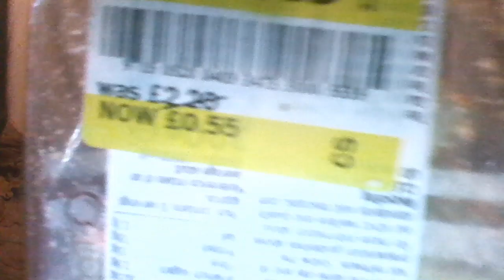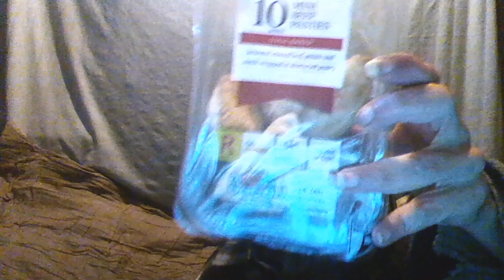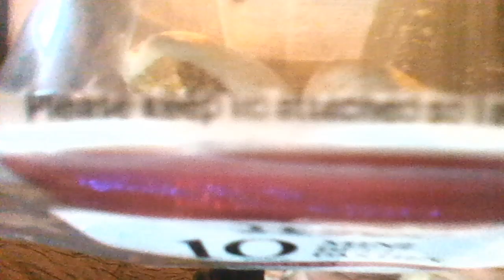Cliff Eats Out Of Date Food - Tesco Mini Beef Pasties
I eat some out of date Tesco Mini Beef Pasties

Use By Date : 18 Jan 2024
Date Eaten : 21 Jan 2024